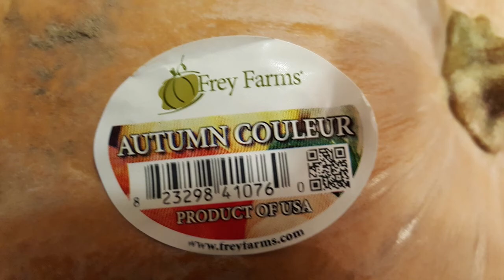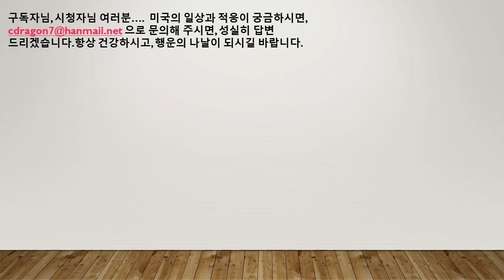[JK 미국 길라잡이 TV 70회]NaTuber Lee,미국일상,매년10월31일Halloween,호박렌턴을 만들어 봅시다.Jack-O'-Lantern D.I.Y, 재코렌턴 만들기.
[JK 길라잡이 TV 70회]NaTuber Lee,미국 이민 생활,미국 일상,미국 삶,매년 10월31일Halloween,호박 렌턴을 만들어 봅시다.Jack-O'-Lantern D.I.Y, 재코 렌턴 만들기.

안녕하세요.
저를 항상 격려해 주시는 구독자님, 그리고 시청자님...
미국의 매년 10월31일은, Halloween Day (할로윈 데이)로, 분위기가 아주 흥미롭습니다. 특히, 아이들이 삼삼오오 짝 지어서 , 여러 이웃집을 돌면서 캔디와 초코렛 등을 얻어 가는 풍습이, 사뭇 재미도 있습니다. 그러나 올해는 집집마다 마당과 지붕에 Halloween 장식은 하더라도, 아이들이 예년처럼 집집을 다니면서  여러 재미있는 Halloween 복장을 하고 다니는 것은 별로 못 볼 것 같습니다. 바로, 코로나 위험 때문이죠...
그러나, 미국의 이러한 풍습도, 제가 회사의 행사에 참여 했던 "호박 랜턴" 영상물이 남아 있어서, 2018년 10월 추억 회상도 할겸 해서, 오늘 영상을 정리하여 올려 봅니다.
재미있게 보아 주시길 바랍니다.
그리고, 곧 겨울이 다가 옵니다. 아마 첫눈도 올 것이고요.
작년에는, 일리노이에 첫눈이 11월 초에 왔었습니다.
 항상 건강히, 감기 조심하시고, 온가정 모두 행복하시길 기원드립니다.
여러분의 아낌없는 격려와 조언에 감사드립니다.
                               일리노이 NaTuber Lee(나튜버)올림.   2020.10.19.